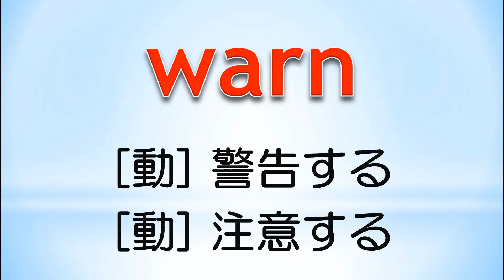フラッシュ英単語 1,5倍速 134